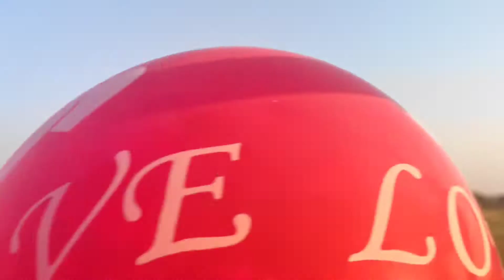क्या आप मे है इतना साहस Can you do this?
Jhula jhul rahe Bitto ballu aur papa, shri madheshwar dham me, basant Panchami k mele k time par